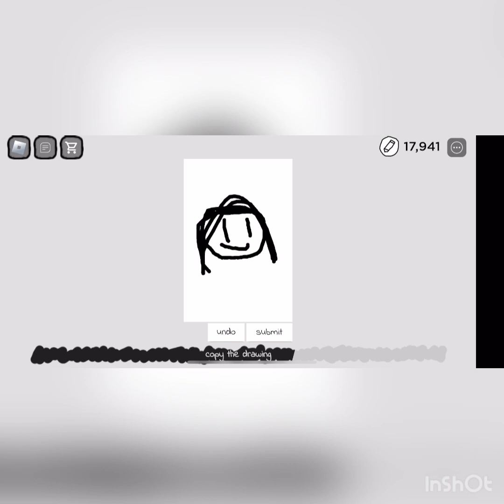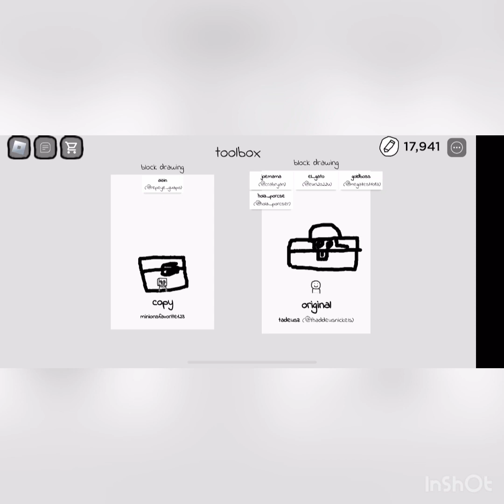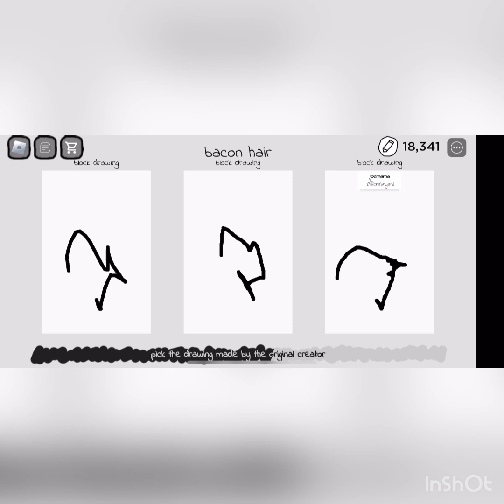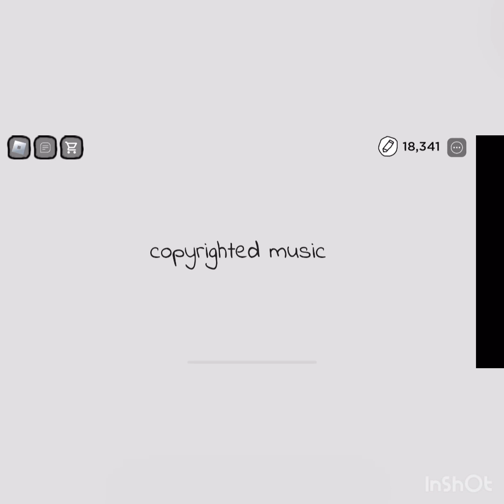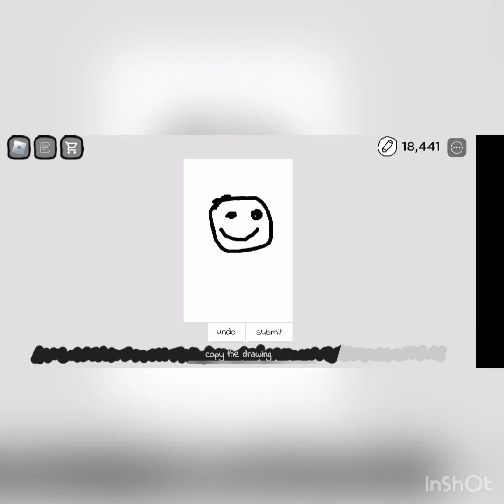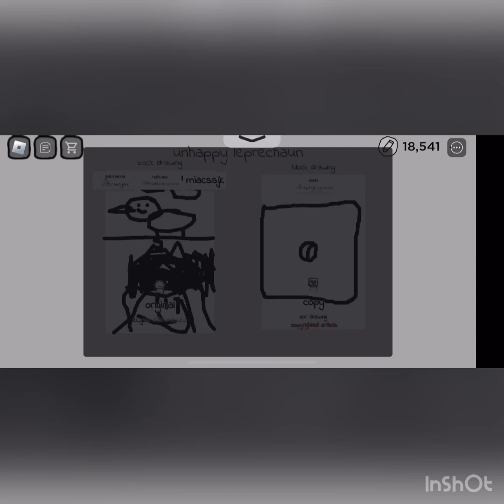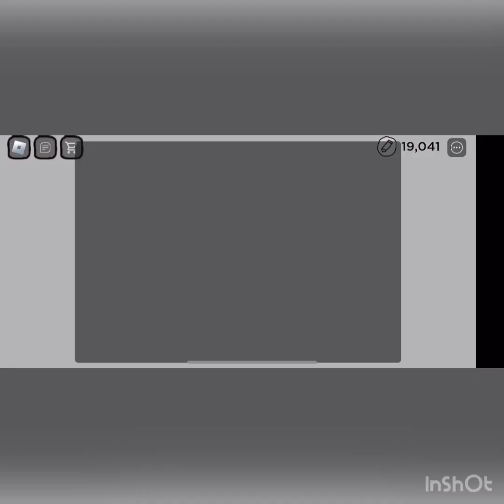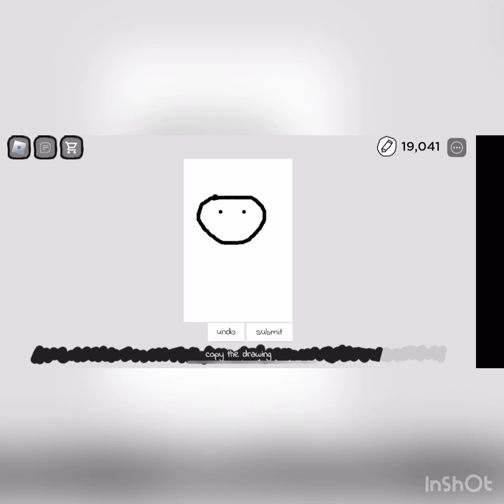(I’m back and I will leave to get some milk or go to Ohio after this) Copyrighted artists is so SUS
Warning nostalgia coming with the background music if get that you should speak with your doctor or deal with it.  Please don’t sue me if you get it because it’s not my fault and have a nice day and enjoy the video